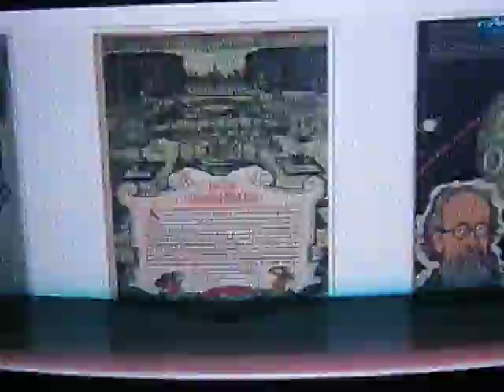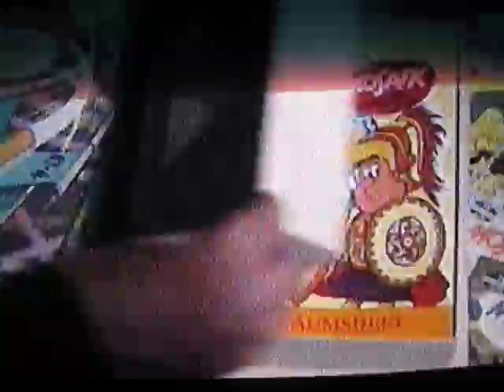Alter Archivkäse aus Halle zur Digedagsausstellung in Leipzig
...ohne Worte, die Qualität entspricht dem Inhalt.